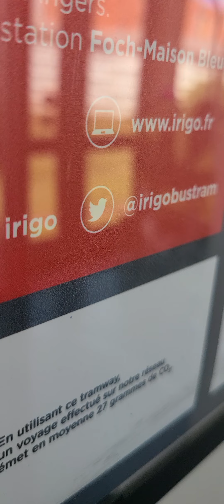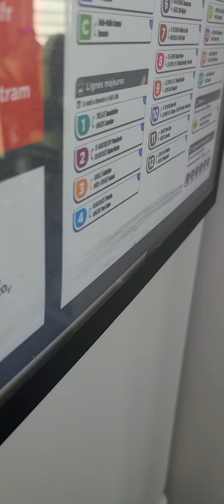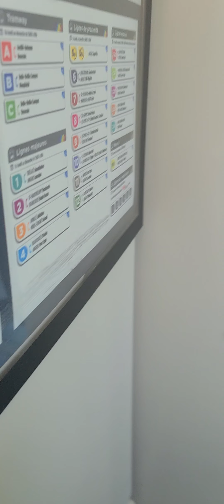HOMME ENERVE DANS LE TRAMWAY